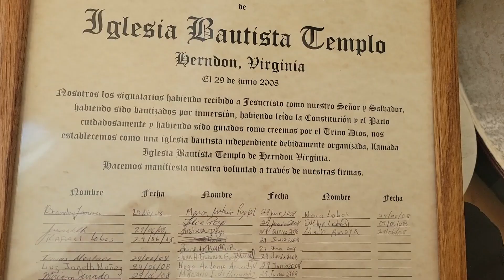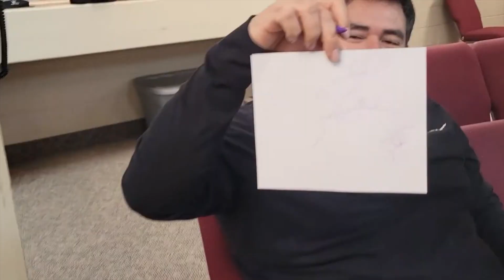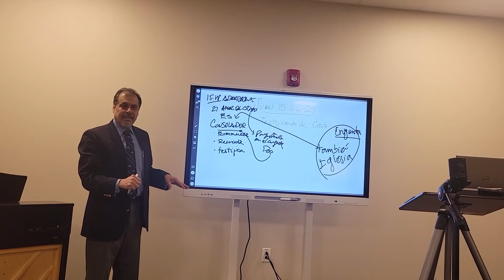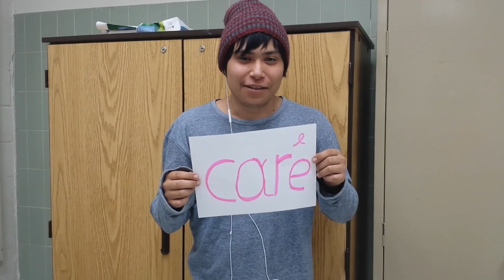Momentos (Official Music Video)